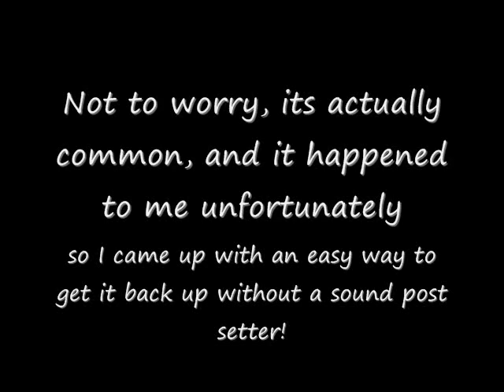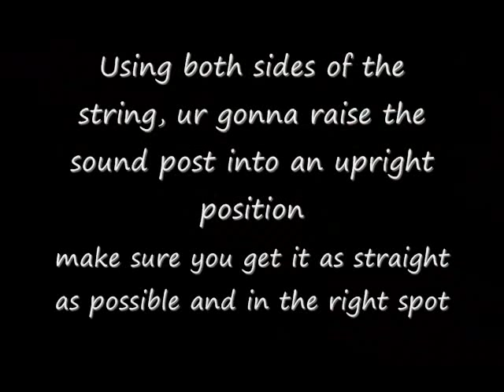Upright Bass Sound Post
so i made a video of how to put your sound post back into place if it fell down. i took a bunch of pictures while i was putting mine back soo i decided to make it a video since i couldnt find any videos of how to do it.